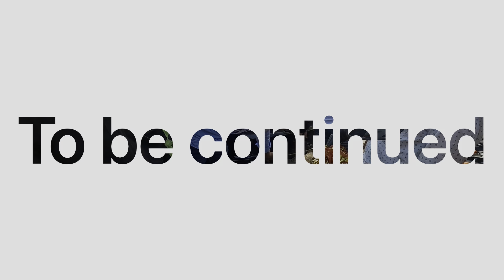Extreme Road Rage 🤬🤬😡 in Himachal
Glad you found me and my videos on YouTube. No matter whether you are new or old to my channel,
a big virtual hug to you and WELCOME to the family "vlogs with danny".
We will always try to bring something new for you all. Love you all